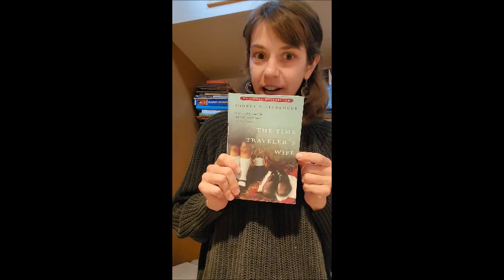Michelle Reviews "The Time Traveler's Wife" by Audrey Niffenegger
Here is Michelle's very first book review on our channel.